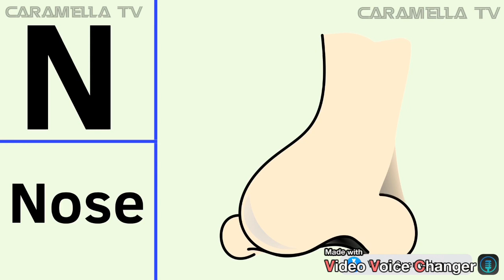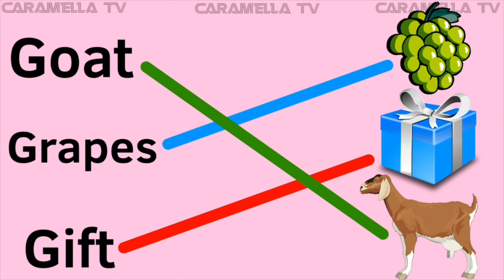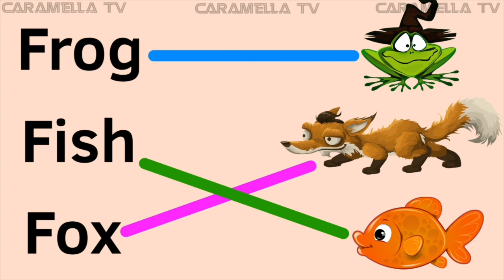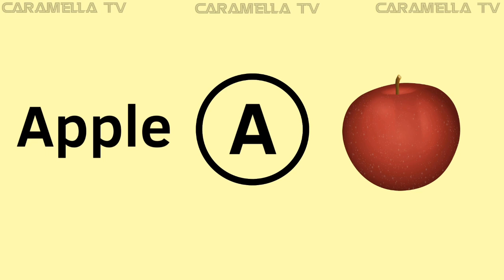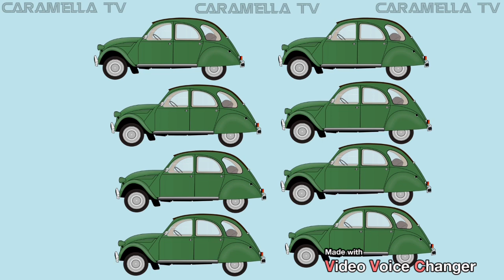Words that start with letter N + educational videos for kids @caramellatv9149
Learn English vocabulary & other educational videos @caramellatv9149